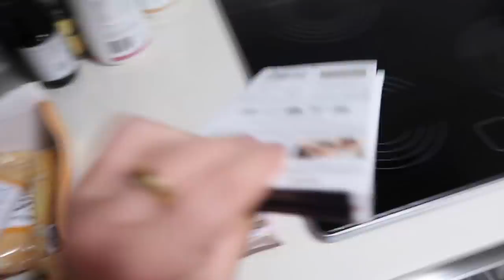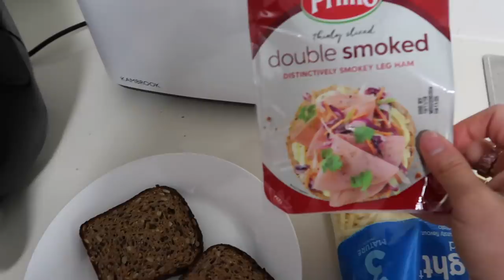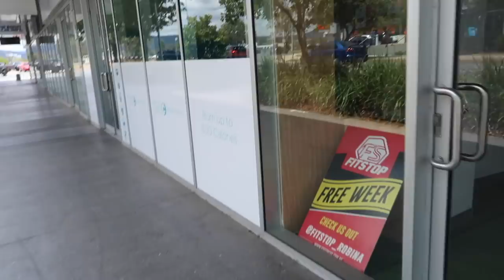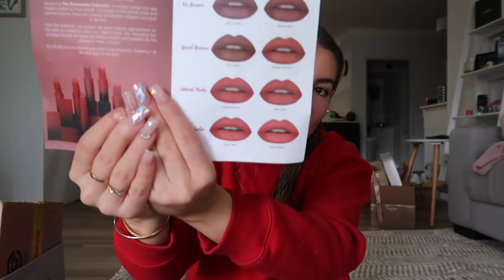WEEKLY VLOG 🎥 CAR BROKE DOWN 🚘 LOCKED OUT OF MY SALON 😳 PACKING 💄 COUCH DISASTER 😂 JAZ HAND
♡ Watch in HD!

➔ SHOP MY CASES & APPLE WATCH BANDS ⌚️📱💘

Instagrams: @jazgoesfitspo & @makeupby_jaz

▪️ 3RD Phix Drink Bottles - (Code: Jaz10)
▪️Omega Power Creamer - Code: jaz

Jasmine Hand
Burleigh Waters
QLD 4220
Australia